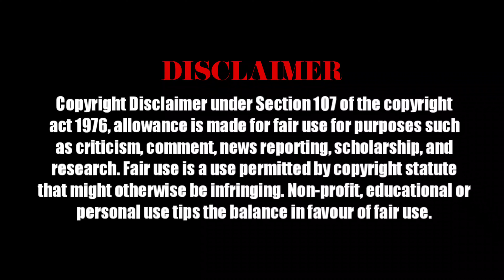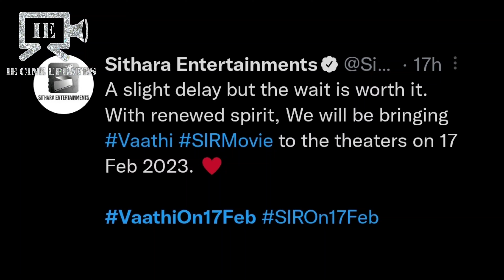VAATHI - Official Trailer | Dhanush | Samyuktha | GV Prakash | Venky Atluri | 4K